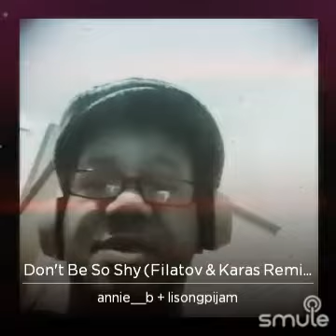ANNIE B AND ORIGINAL LI SONGPI CLUB JAM IT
I found this awesome recording of "Don't Be So Shy (Filatov & Karas Remix) - Don't Be So Shy..." on Smule